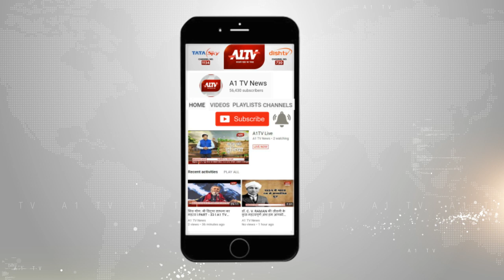देवली : जयपुर-कोटा राजमार्ग पर सड़क हादसा | A1TV News